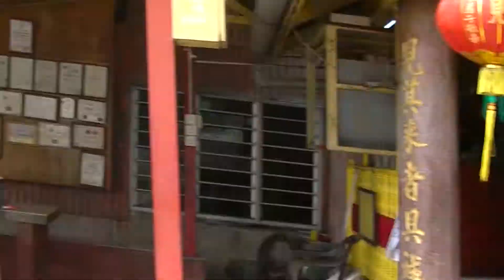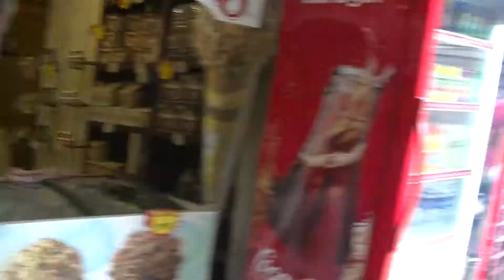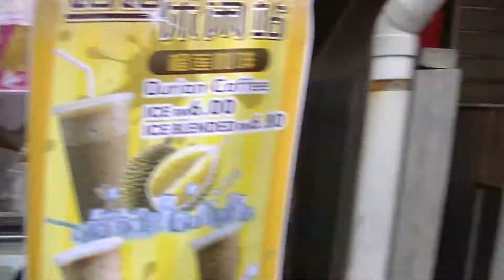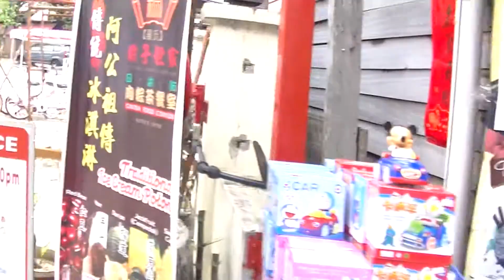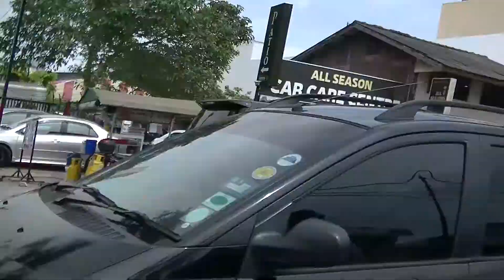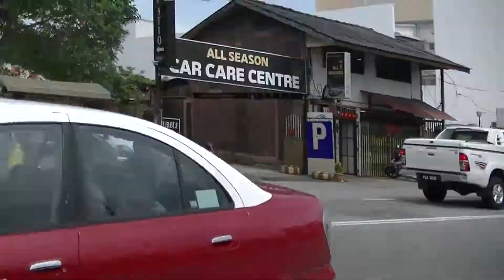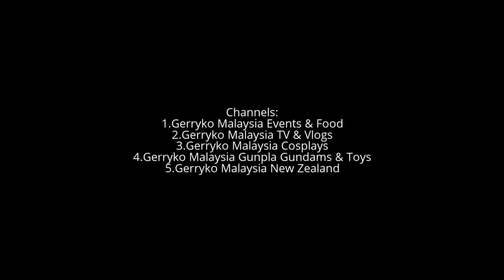Chew Jetty, Pengkalan Weld, Day 2 Penang (2 February 2017)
Day 2 Penang (2 February 2017)

Weld Quay, George Town

Chew Jetty

Address: Chew Jetty, Weld Quay, 10300 George Town, Pulau Pinang, Malaysia
Penang
Malaysian state

Penang is a Malaysian state located on the northwest coast of Peninsular Malaysia, by the Malacca Strait. It has two parts: Penang Island, where the capital city, George Town, is located, and Seberang Perai (formerly Province Wellesley) on the Malay Peninsula. The second smallest Malaysian state by land mass, Penang is bordered by Kedah to the north and the east, and Perak to the south.[2]

0:10, 6:00, 12:00, 18:00, 24:00, 30:00, 36:00, 42:00, 48:00, 54:00,

💕Stabil💕 - has been stabilized using youtube editor
♪ Music Used♫ ♬

性NSFW别
► = to